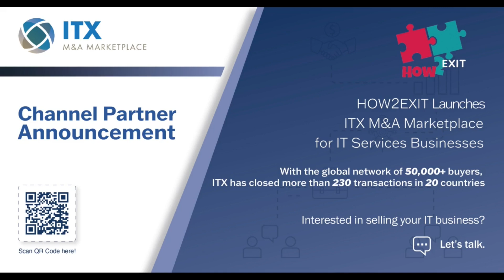E114: Eric Grafstrom Helps Small Businesses with Selling Strategies and Valuation Tools - How2Exit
Eric is the founder at ExitGuide, an M&A platform for Main Street businesses. He is a longtime tech executive and entrepreneur who began his career at broadcast.com and worked for Yahoo in the UK and California, eventually moving back into early stage technology companies.

A veteran in the internet space, having started his career in the mid-90s selling webcasting services. His rise to fame began when he was the first person to try to sell webcasting services when people did not have sound cards and speakers. After his company, AudioNet, was acquired by Yahoo, he moved to London and then to Silicon Valley. Currently he is focusing on buying and selling mid-market companies, and helping those too small for investment bankers.
How2Exit Joins ITX's Channel Partner Network!

-Why ITX?
Since 1998, ITX has created $5 billion in value by selling more than 225 IT businesses in 20 countries. ITX works exclusively with IT-enabled businesses generating between $5M and $30M who are ready to be sold, and M&A decision-makers who are ready to buy. For over 25 years ITX has developed industry knowledge that helps them determine whether a seller is a good fit for their buyers before making a match.

The ITX M&A Marketplace we partnered with has a proprietary database of 50,000+ global buyers seeking IT Services firms, MSPs, MSSPs, Software-as-a-Service platforms, and channel partners in the Microsoft, Oracle, ServiceNow, and Salesforce space.

Our partnership with ITX focuses on deals above $5M in value. If you are looking to buy or sell a tech business below the $5M mark, we recommend Flippa.

Flippa - Real Buyers, Real Sellers - Where the Real Deals Are Made

📞Have suggestions, or comments, or want to tell us about a business for sale call our hotline and leave a message

🎬SUGGESTED VIDEOS
Don't forget to watch 📽 Our other videos. Please check them out :